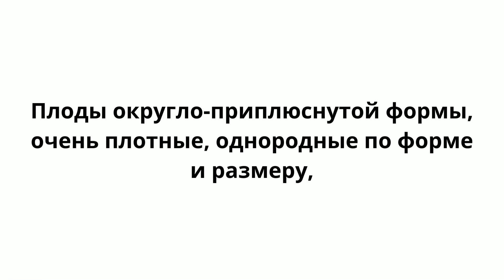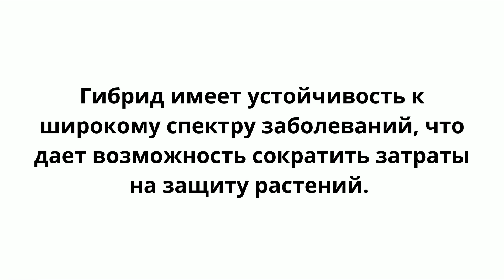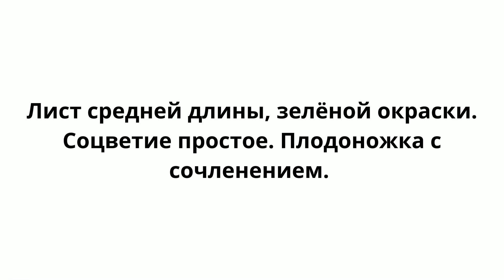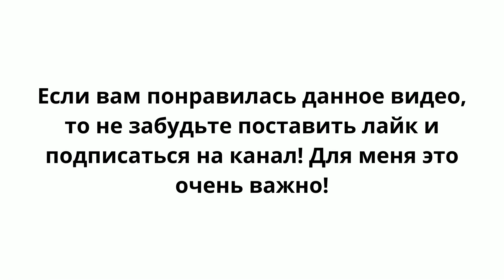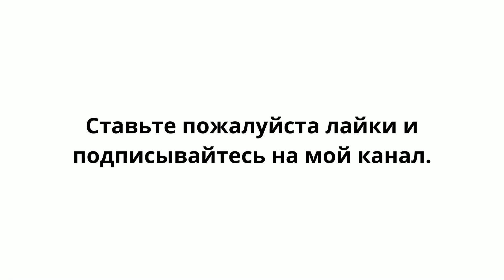Великолепный,высокоурожайный,сладкий и новейший сорт томата!Самый востребованный томат на рынке!Ч.1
Великолепный, высокоурожайный, сладкий и новейший сорт томата!Самый востребованный томат на рынке! Часть.1

ПИНК АЙДИ (PINK ID) F1 - новый среднеранний гибрид розового томата индетерминантного типа. Плоды округло-приплюснутой формы, очень плотные, однородные по форме и размеру, насыщенно-розового цвета с характерным глянцевым блеском, обладают высокой устойчивостью к растрескиванию, средний вес 220-240 г.

Представляю Вам ещё одно новое видео для Вас. Новое видео об одном из прекрасных и вкусных сортов томата.

Здравствуйте, дорогие зрители! Рад приветствовать Вас в своём блоге Дачная жизнь. Я продолжаю публикацию обзоров самых лучших сортов и гибридов томата для посадки на садовых и дачных участках.
Сегодня я Вам расскажу о высокоурожайном и вкуснейшем сорте томата. Всех любителей этого овоща, приглашаю посмотреть моё видео.
Кто хочет заказать семена данного сорта томата то можете заказать их у меня. Кроме того я выращиваю сам томаты и Вы можете заказать и другие понравившиеся Вам сорта моих томатов. а также другие овощных культуры. Если у Вас есть одноклассники то зайдите в одноклассники и найдите Вадим Семена, 43 года, Волгоград, у меня там на странице семена которые я продаю. Добро пожаловать.
Вы можете купить этот сорт томата у меня на странице в Одноклассниках.
Там есть:
Каталог томатов и других овощных культур.
Кому интересны элитные сорта томатов можете их купить у меня.
Товары для дома и дачи.
Семена для профессионалов. Заказ от 1500 руб.
Профессиональные семена для дачников. Заказ от 800 руб.